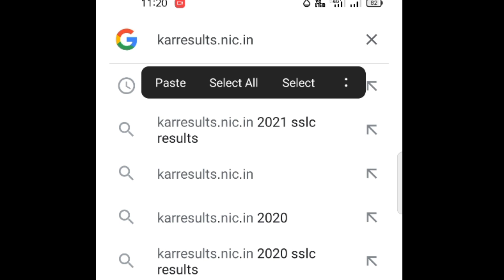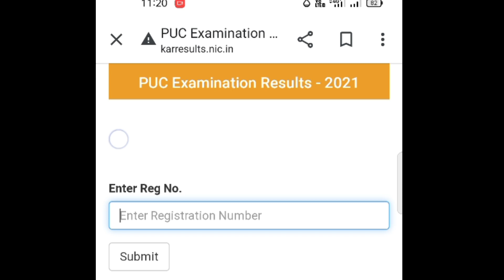How to check 2021 SSLC exam result in phone kannada SSLC EXAM 2021 released on 3:30 pm tomorrow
SSLC results 2021

what up number or phonepe or Google pay number if you interested to donate to channel

sslc results tomorrow SSLC results will be tomorrow fix by CM Basaraju Bommani tomorrow SSLC results

karresults.nic.in sslcresultsupdate sslcresultsnottoday school&college re-open in Karnataka fix#school& college openonaugust23#schoolandcollegeinkarnataka#sslcresultsupdate#sslcresults#sslcresults2021#sslcresultstommorow

kset official key answer 2021 released kset official website 2021

Kset full explanation of key answer  of 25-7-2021, it is my key answer for general paper-1 w series link

if interested donate money to this channel please  Google pay or phonepe number :- 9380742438

Amazon purchase link for order